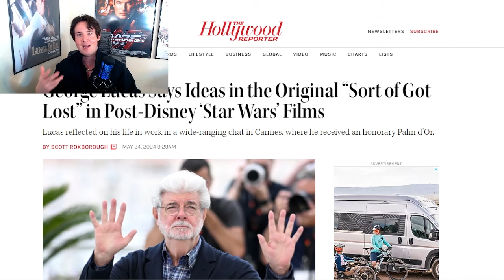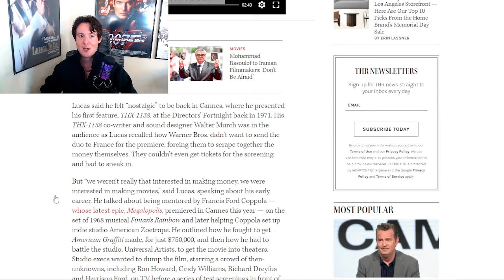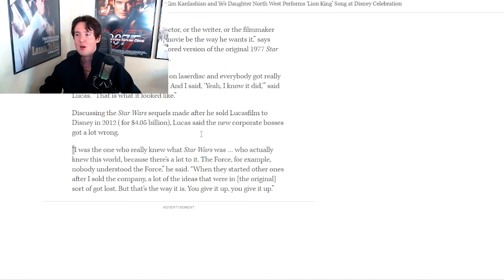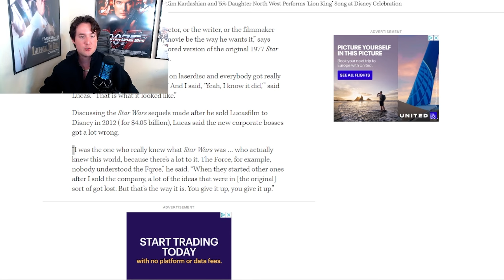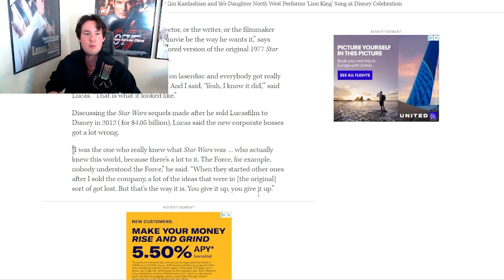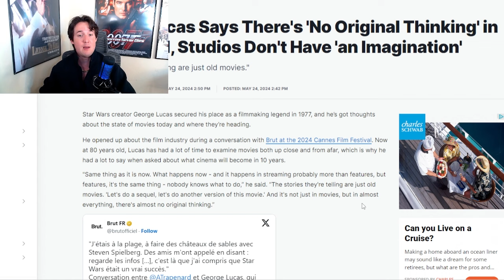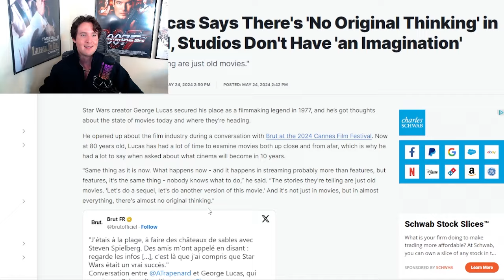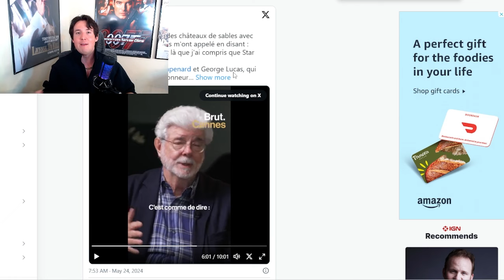George Lucas BLASTS Disney Star Wars at Cannes Film Festival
Disney Wars SUCKS!

Grega Links